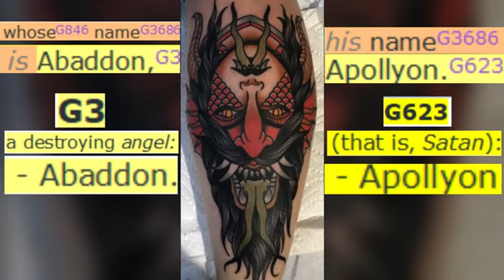What's my name (ZACK VVINTZ)